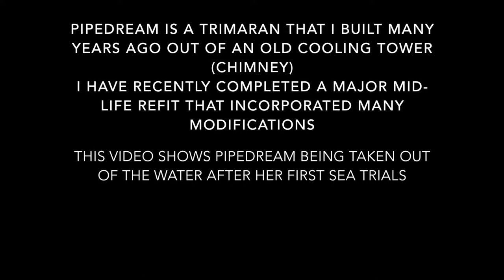Pipedream coming out of the water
This video shows my boat Pipedream coming out the water after her first sea trials since major refit and modification.
I built Pipedream out of an old cooling tower several years ago. She has always been a good boat, but I took the opportunity during this refit to play around with the design and improve some things. So I cut off the outriggers and moved them out by 25cm a side, modified the bow and stern to make them more streamlined and removed the old keels. I hope one day to do the big trip, but as always I either have the time or the money - never both!